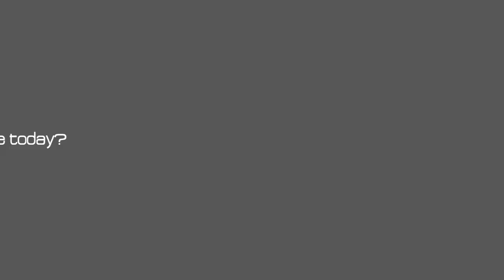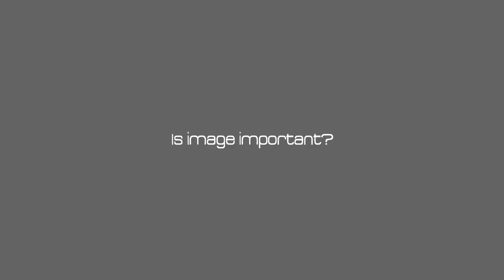MUSIC INDUSTRY ADVICE FOR PERFORMANCE from Rockschool's Stuart Slater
MUSIC INDUSTRY ADVICE FOR PERFORMANCE with Stuart Slater UK and oversee's examiner for Rockschool

5 minutes with Industry experts part 9; Stuart Slater from Rockschool speaking at NEC Birmingham 2015.

SINGING COMPETITION AUDITIONS COMING SOON! The singing competition auditions for Open Mic UK, one of the largest national singing competitions for singers and solo artists in the UK, are coming soon!

Open Mic UK is the biggest search for unsigned talent in the UK, and travels the country every year in search for the UK’s best singers, singer-songwriters, rappers and vocalists of all genres performing either covers or their own original material.

The singing competition is brought to you by Future Music, the company behind the discovery of artists such as Atlantic Record’s Jacob Banks, Warner Music’s Birdy, Sony Music’s Jaymi Hensley from Union J and Jahmene Douglas, Luke Friend and Columbia Record’s Lucy Spraggan.

For more information about the Open Mic UK singing competitions auditions and to ENTER go

Singing competition auditions coming soon with Open Mic UK!